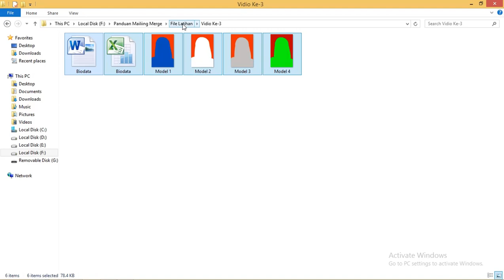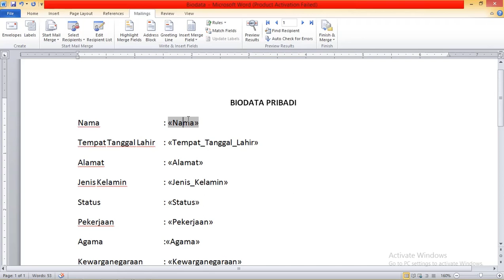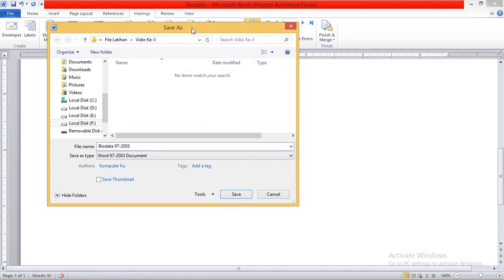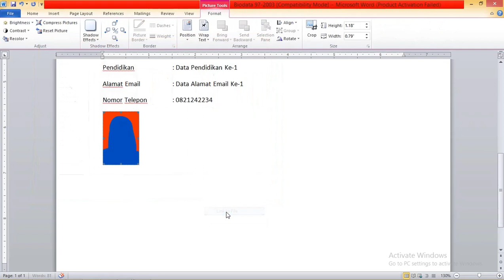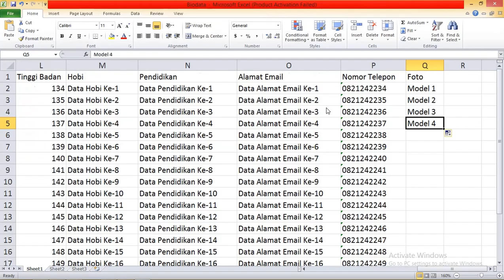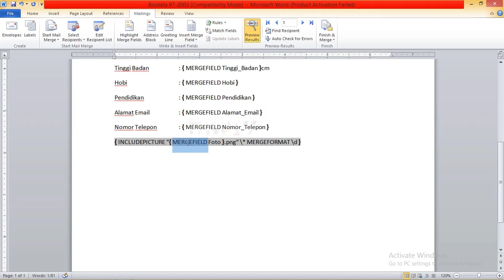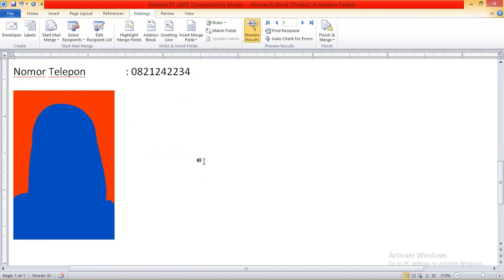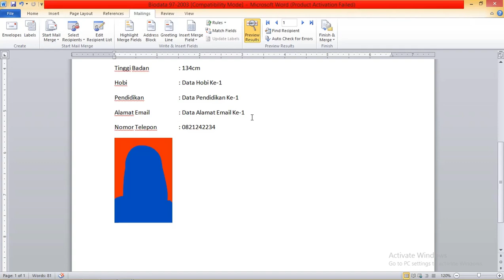Panduan Lengkap 03 : Menggunakan Mailing Merge Word Dasar Hingga Mahir [ Free File Latihan ]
Panduan Lengkap : Menggunakan Mailing Merge Word Dasar Hingga Mahir [ Free File Latihan ]

Cara mudah mailing merge word 2016 atau versi lebih bawah juga bisa atau bahkan Cara mudah mailing merge word 2007

Cara mudah mailing merge excel to word menggunakan database internal atau eksternal dengan cara dihubungkan

Mail Merge adalah alat yang berguna yang memungkinkan Anda untuk menghasilkan beberapa surat, label, amplop, tag nama, dan lainnya menggunakan informasi yang disimpan dalam daftar, database, atau spreadsheet.

Ketika memanfaatkan Merge Mail, Anda memerlukan dokumen Word (Anda bisa mulai dengan yang sudah ada atau membuat yang baru) dan daftar penerima, yang biasanya sebuah workbook Excel
Contoh Penggunaan Mailing Merge
1. Biodata
2. Undangan Pernikahan
3. Label Pernikahan
4. Kartu siswa
Materi Dan Praktik Mailing Merge
1. Cara Mailing Sederhana Field Internal
2. Cara Mailing Sederhana Field Excel
3. Cara Mailng Next Record
4. Cara Mailing Gambar